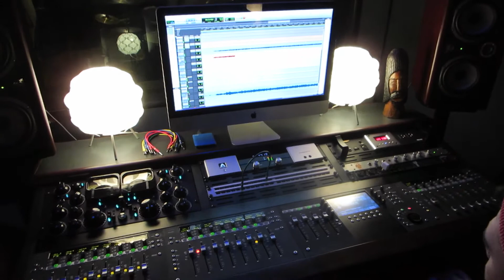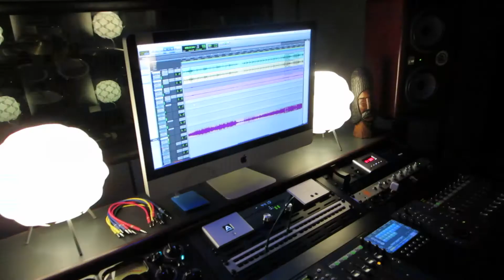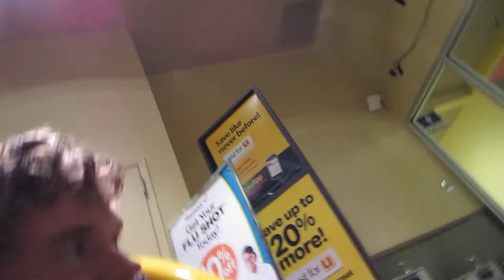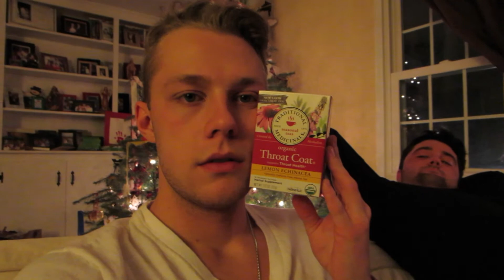TESLA CRASHES INTO GROCERY STORE!!! (HOW TO MAKE AN ALBUM DAY SIX) (1/9/14) - VLOG 15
Today we finish the guitar tracks and journey to find some Throat Coat. Also, Braden crashes his Tesla into a grocery store!!

Again, special thanks to Jason for helping with the editing!